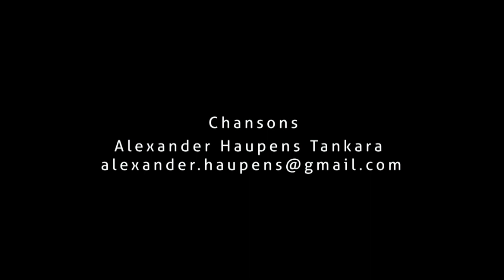"Le loup et l'épée" par la compagnie "Les marionnettes de passage"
Renouant avec la tradition des troubadours, le spectacle "Le loup et l'épée" mélange avec poésie le mime, la chanson et les contes pour vous faire passer un délicieux moment en compagnie des marionnettes.